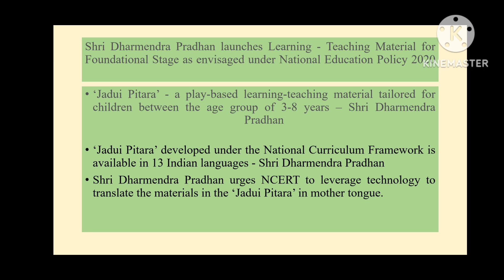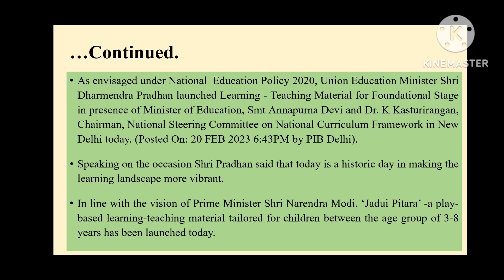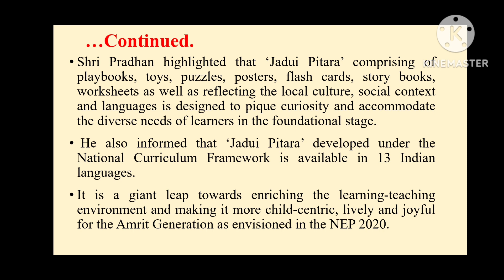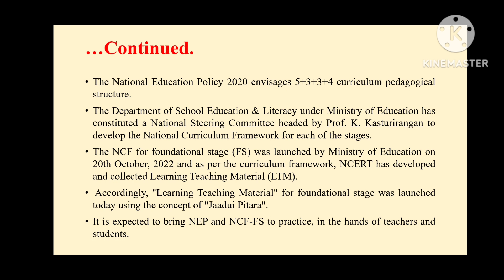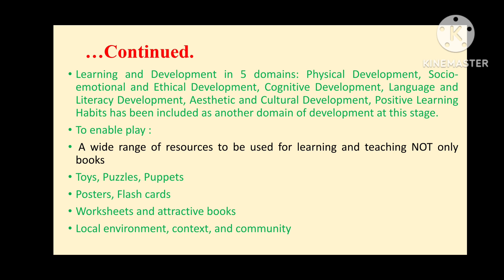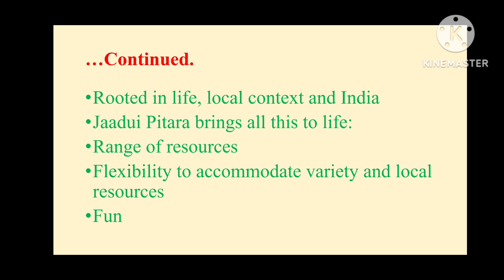Jadui Pitara - Teaching Learning Materials for Children- NCERT-NEP-2020-NCF-FS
Jadui Pitara - Teaching Learning Materials for Children